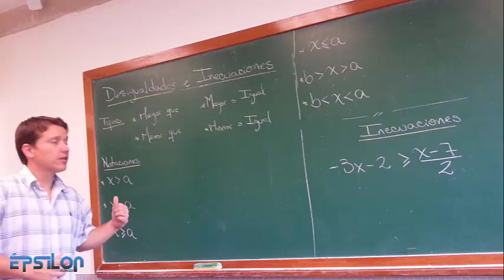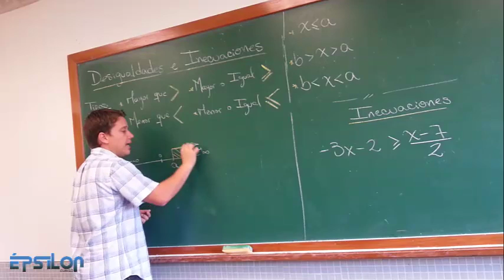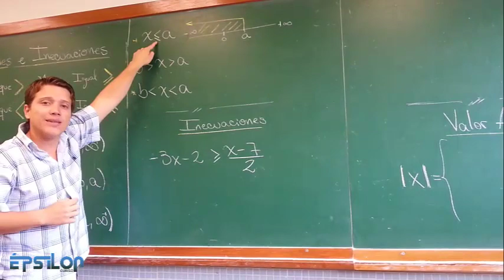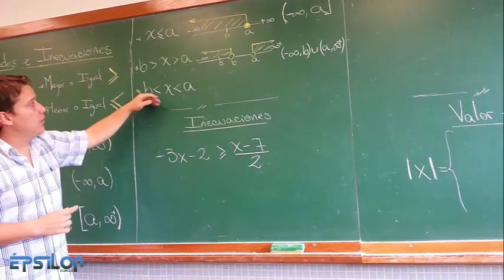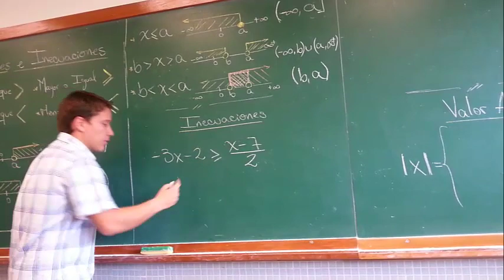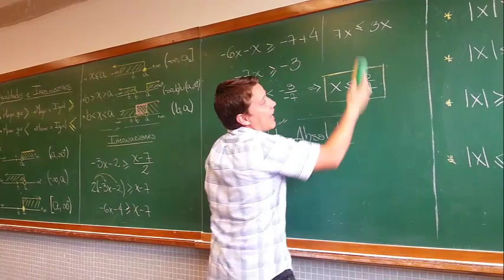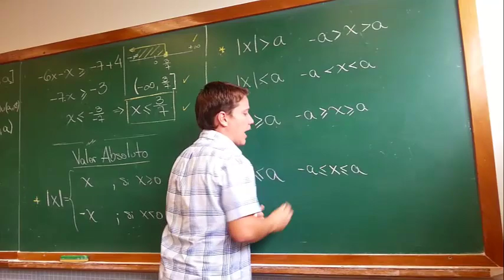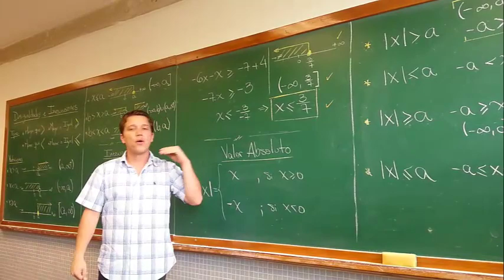Desigualdades e Inecuaciones (Teoría)